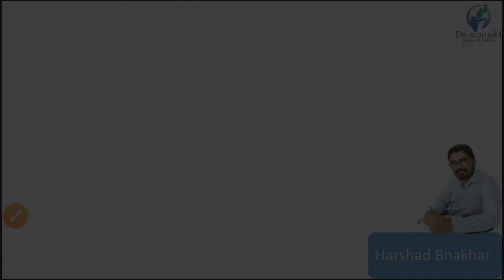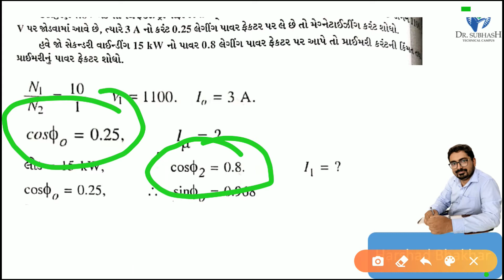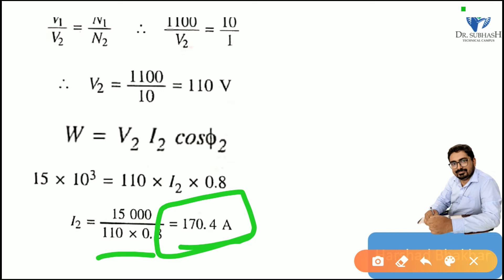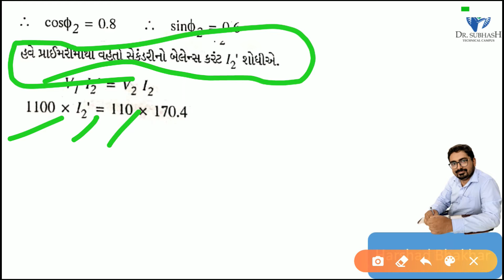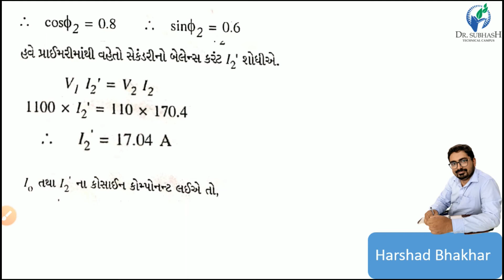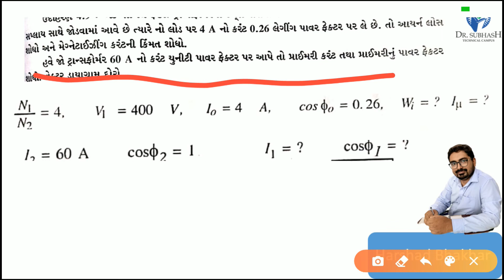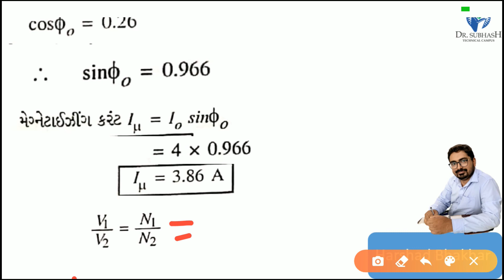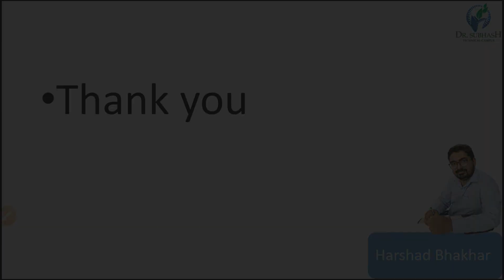dcmt lectur 6 transformer tutorial based on turns ratio By Harshad Bhakhar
This is Harshad bhakhar welcome to the world of electrical engineering in this channel you will find videos related to Education. Mobilehacks, tricks for exam, examtips
You can follow me on other social media as follows